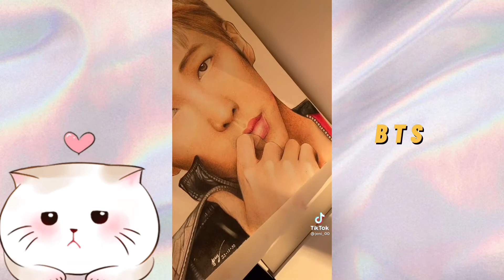'BTS' 10 amazing fan Art's🥰🥰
' BTS ' Fan art's 🌈